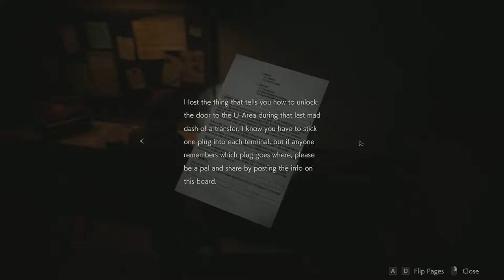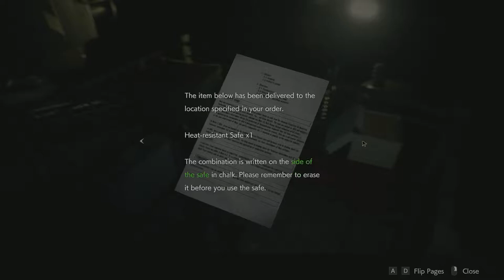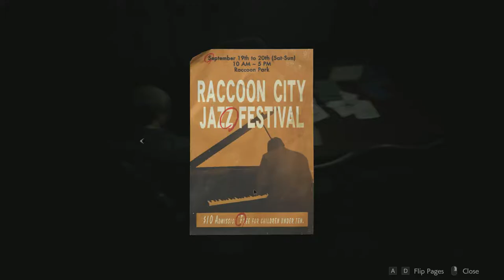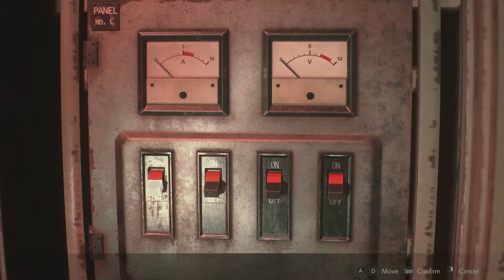(PART 8) [Chess Key Puzzle] Resident Evil 2 HD Remake 2019 Leon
So this is the the whole playlist of the Resident Evil Series and if you want other games check out the playlists below.

Resident Evil Resistance: TBA

Resident Evil Village: TBA

Opening up my youtube discord server feel free to come in and leave a comment or whatnot